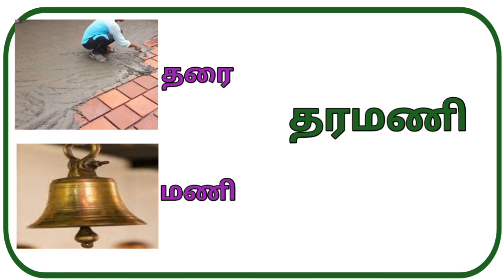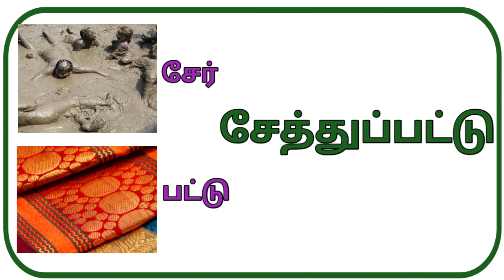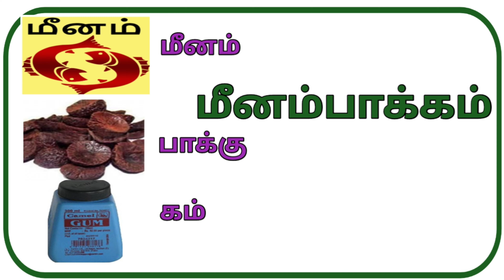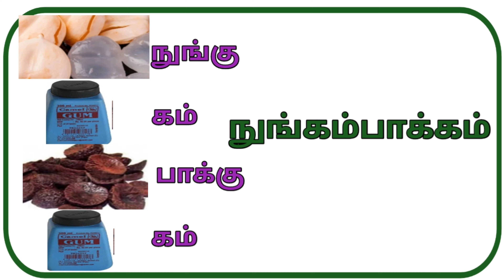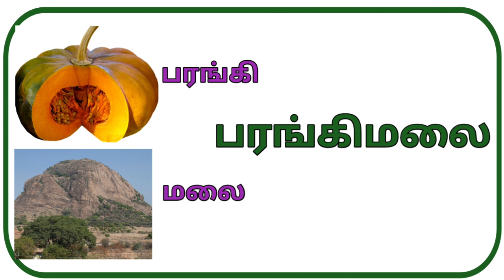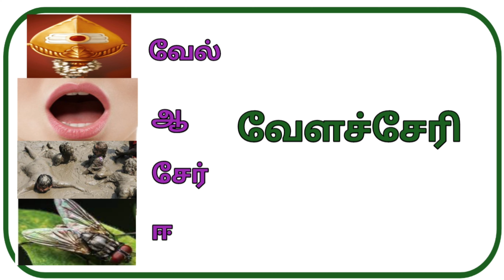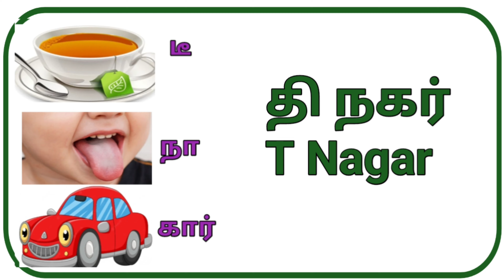Guess the Area in Chennai City Tamil 3 | Connection game | Riddle | Magizhvudan magizh | Brain game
Tamil quiz | Brain games | Riddles | Magizhvudan magizh
COMMENTS

Magizhvudan Magizh